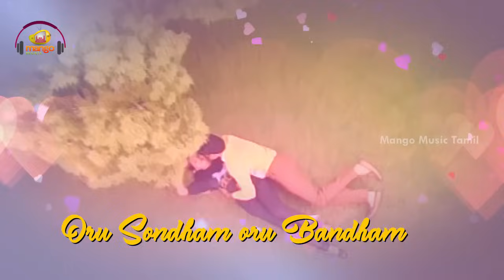Medhuva Meduva Lyrical Video Song | Anna Nagar Mudhal Theru | Sathyaraj | Radha | SPB Songs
Medhuva Meduva Lyrical video Song by SP Balasubramaniam and KS Chitra, music composed by Chandrabose. Lyrics by Vaali. The movie features Sathyaraj, Radha, Ambika, Janagaraj, Raghuvaran and Manorama.

Full Details:

Song: Medhuva Meduva
Singers: SP Balasubramaniam and KS Chitra
Lyrics: Vaali
Release Date: 14 January 1988